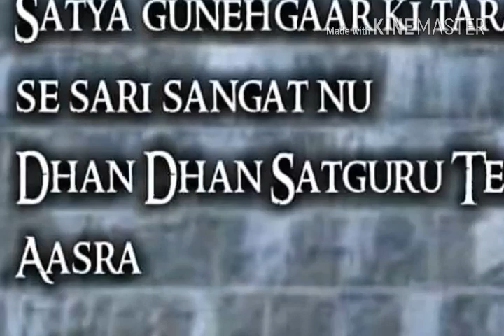Shabad by Kaviraj Sandeep ramdhari || Shah Mastana Ji ro ro sunava betiyan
हाजर नाजर जिंदा राम तेरा ही आसरा
धन धन सतगुरु ही तेरा ही आसरा

 शाह मस्ताना बिलोचिस्तानी जी तेरा ही आसरा

हमारे इस यूट्यूब चैनल में आपको बाबा जी के शब्द वीडियो फोटोस सत्संग सिमरन क्लास सुनने को देखने को मिलेगी

Saha Mastana Ji satsang shabd
Bhajan Simran class

Shah Mastana Bilochistani Ji. Photos

डेरा अलखपुरा धाम | बकेन वाला जिला फाजिल्का (अबोहर)

पूज्य बाबा शाह मस्ताना जी सत्संग शब्द
जिंदा राम सत्संग जिंदा राम  सिमरन क्लास